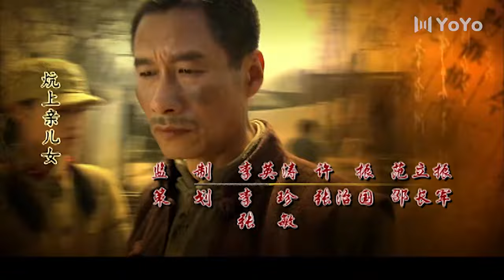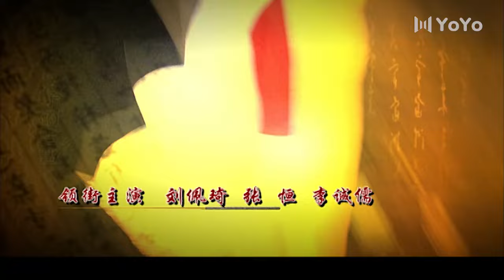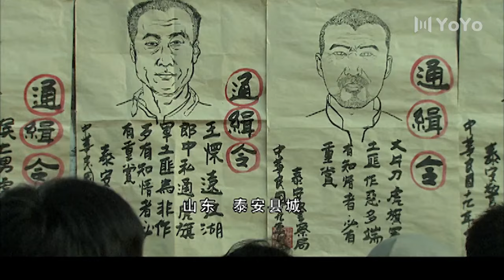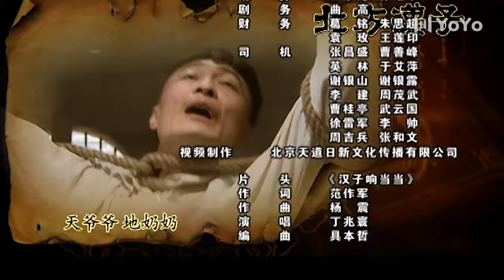【独家首播】 北方汉子 09 |神医刘佩琦从军记，战火中历练出有血有肉真汉子（刘佩琦/李成儒/张恒）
该剧讲述了一位人称“金针王三怪”的山东名医王怀远由旧军医到人民军队杰出将领的蜕变历程。